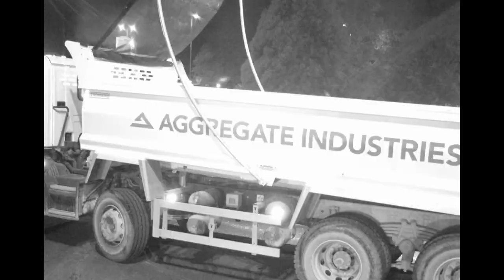Watch Scilly Isles roundabout get a new road surface - in less than a minute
Watch the Scilly Isles roundabout get a new surface - in less than a minute. The work was part of the county council's investment of an extra £20m in improving the roads most in need of repair across Surrey.